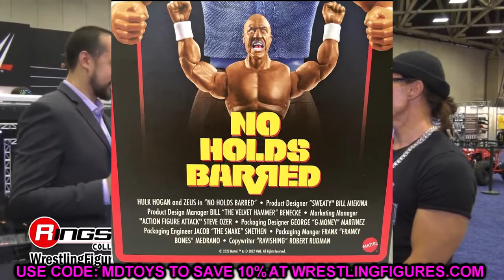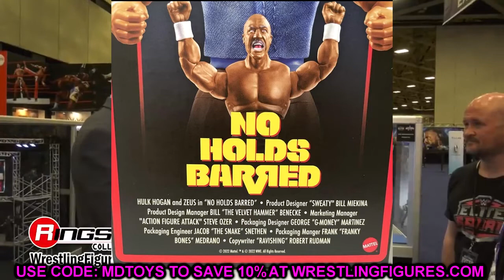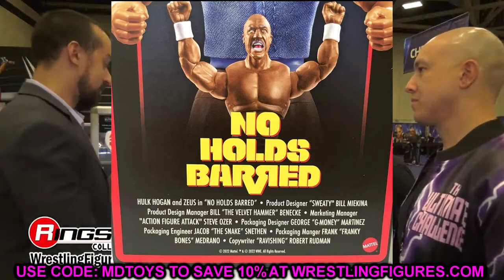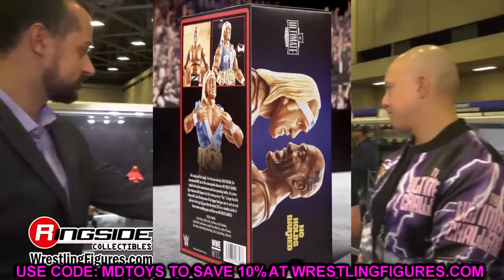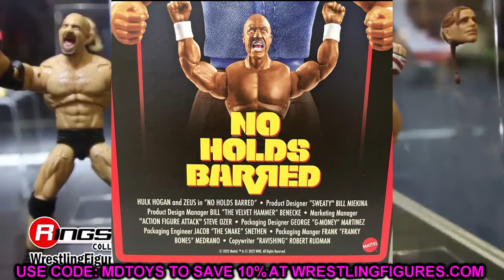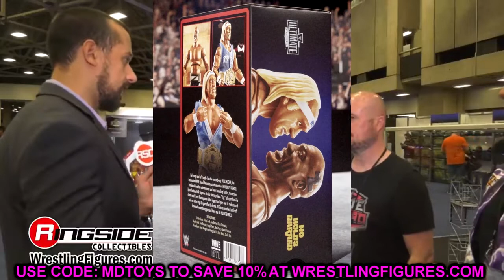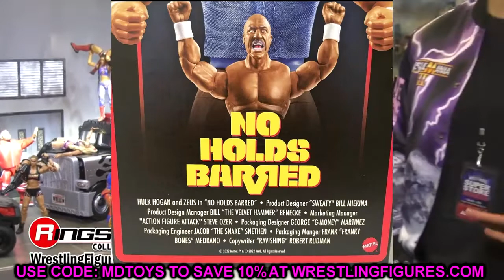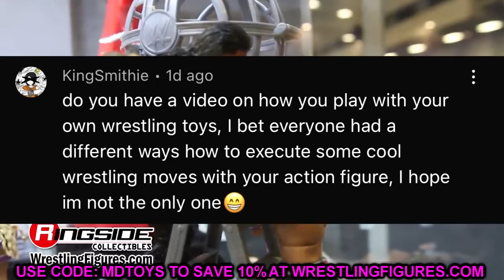INSANE WWE SDCC EXCLUSIVE 2022 REVEALED! HOW!?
WWE Mattel San Diego Comic Con 2022 Exclusive revealed! NEW wwe action figures 2022 sdcc wwe figure reveals new wwe figures 2023 san diego comic con action figures If you guys enjoyed the video dont forget to hit that LIKE button & subscribe for more EPIC WWE Figure related videos! Welcome to the home of the BEST WWE figure videos here on YouTube! We do a ton of CUSTOM WWE elite figures, as well tips,tricks, and our very own WWE figure show! GET ALL YOUR EPIC WWE FIGURES AT WRESTLINGFIGURES.COM! GET YOUR WWE ACTION FIGURE LOCKER ROOM & BACKDROPS OVER AT EXTREME-SETS.COM!